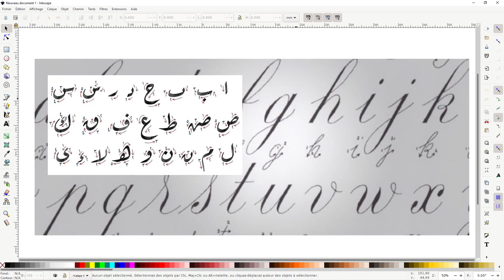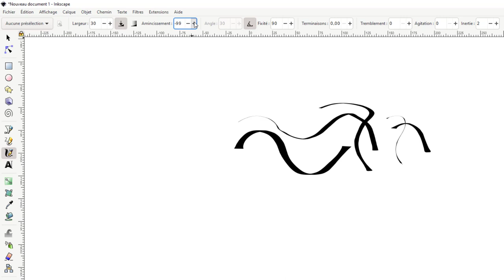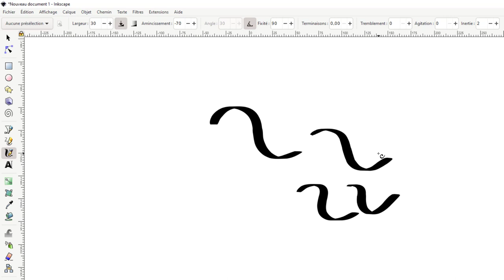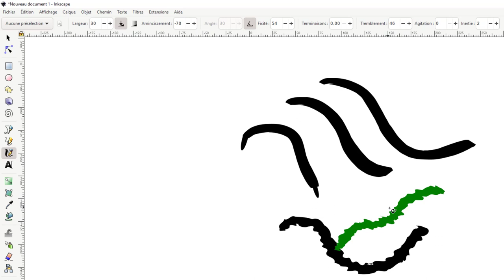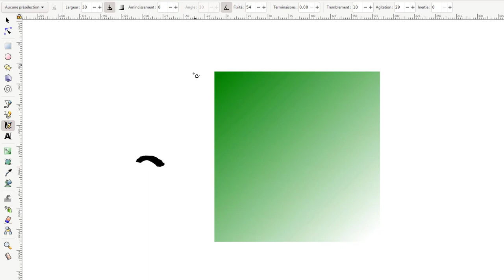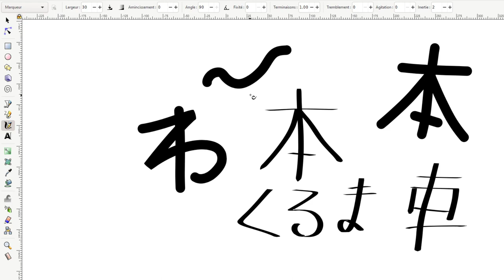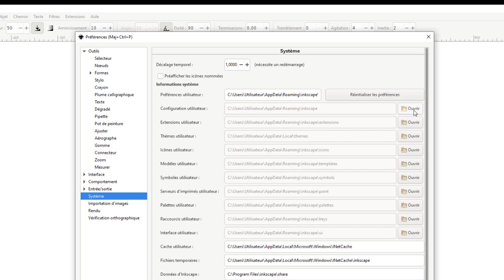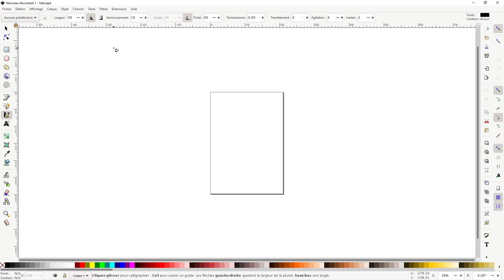Inkscape - 25 - Outil de Calligraphie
Sur cette vidéo, nous allons apprendre à utiliser l'outil Calligraphique afin de créer de belles écritures où des formes complètement bizarres, depuis la version 1.0 d'Inkscape on a maintenant accès au stylet de tablette graphique ce qui permettra de gérer la pression du stylet.